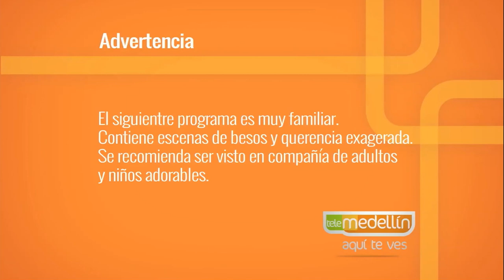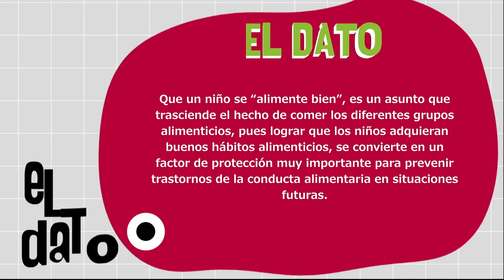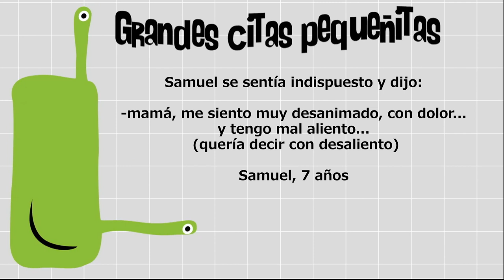Efectos de comer frente a pantallas [Paso a PasoTV] Telemedellín